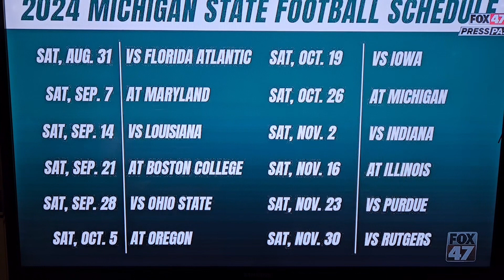What's the status of Michigan State Football?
What's the status of Michigan State Football coming outta Spring Ball? We "tackle" that topic on this Press Pass segment --Jack Ebling, Rico Beard and Tom Crawford...take a look: